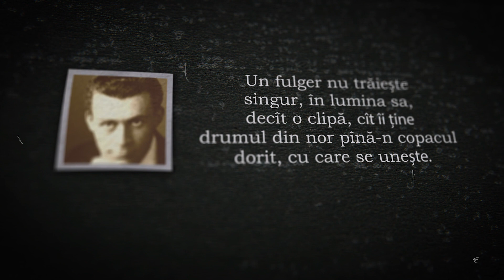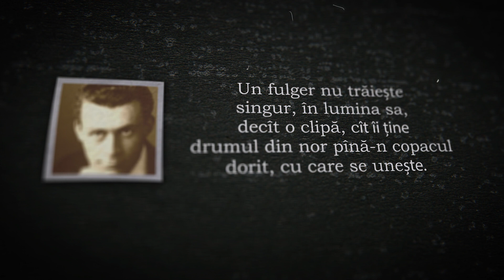DARUL CĂRȚII 15 DECEMBRIE - IOAN ANDREI IONESCU, ACTOR (TEATRU NAȚIONAL BUCUREȘTI)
Carte: Poezii, de Lucian Blaga

Un actor de calibru al Teatrului Național ne reamintește că POEZIA stă la baza tuturor poveștilor spuse de omenire de-a lungul timpului. O confesiune caldă în compania Marelui Blaga devine prilejul unui evadări în lumea infinită a poeziei.